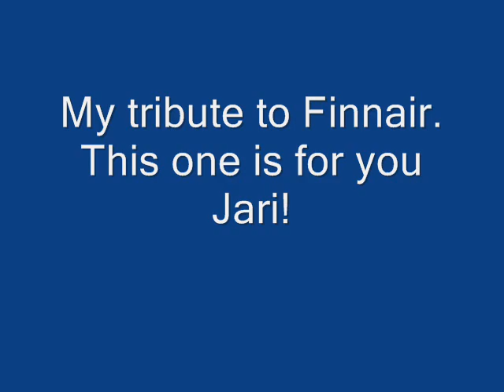Finnair Tribute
My tribute to Finnair. Here you go Jari.